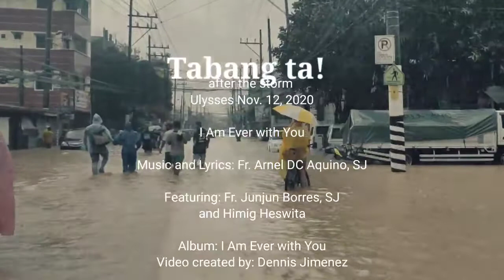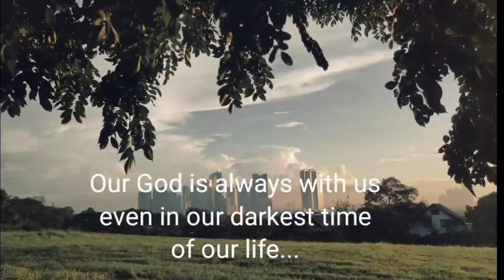Tabang Ta! - I am Ever with You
A video created for all the victim of Typhoon Ulysses
last November 12, 2020